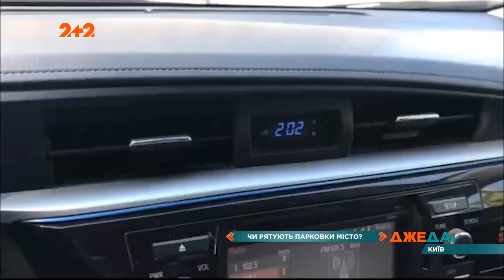Кто быстрее: метро или машина?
UA - Кинути автомобіль на паркінгу, стрибнути до вагону метро та заощадити час. Саме таку схему пропонують столичним водіям міські комунальники. Перша перевага: платити за парковку не потрібно. По-друге, у метро ви точно не станете у київських заторах. Ми вирішили на собі перевірити чи дійсно ця схема працює та провели власний експеримент. Хто швидше дістався іншого кінця міста: водій чи пасажир метро, дивіться у нашому відео.

RU - Добавить автомобиль на паркинге, прыгнуть в вагон метро и сэкономить время. Именно такую ​​схему предлагают столичным водителям городские коммунальщики. Первое преимущество: платить за парковку не нужно. Во-вторых, в метро вы точно не станете в киевских пробках. Мы решили на себе проверить действительно ли эта схема работает и провели собственный эксперимент. Кто быстрее добрался другого конца города водитель или пассажир метро, ​​смотрите в нашем видео.